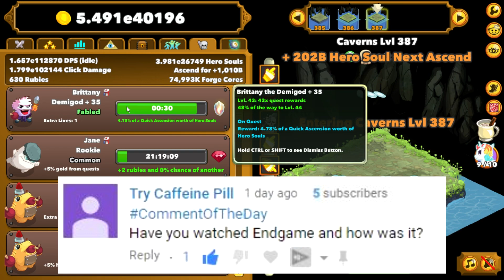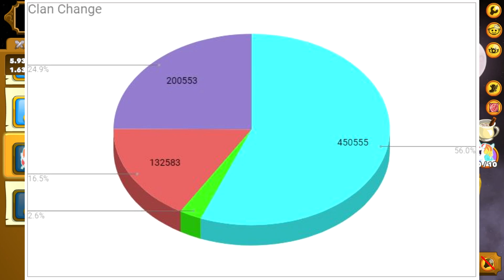Clicker Heroes #464 - Comments Of The Day Coming Back!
Social

PSN: CaptainBubblezzz